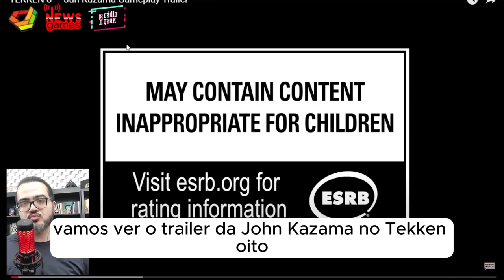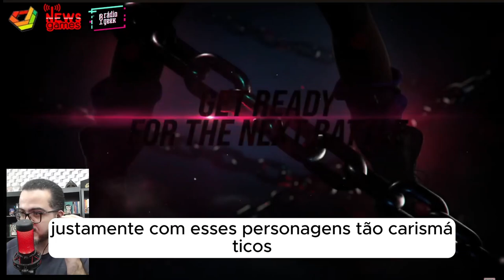TEKKEN 8: QUEM É JUN KAZAMA